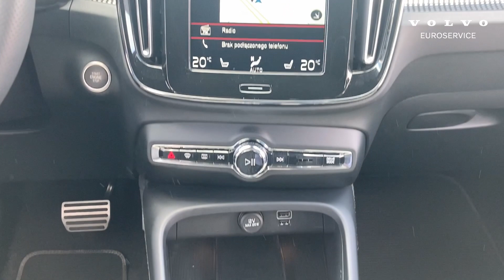VOLVO SELEKT XC40 T4 190HP RDESIGN THUNDER GREY 2020 | EUROSERVICE